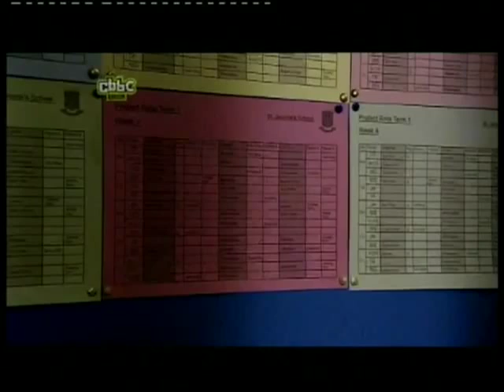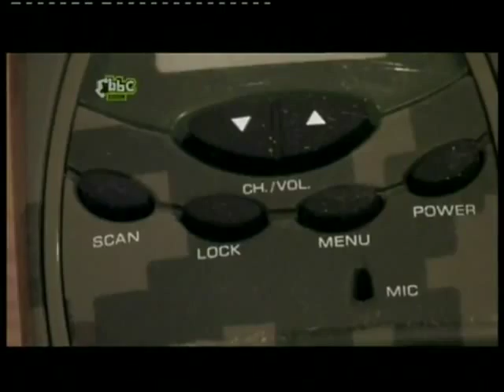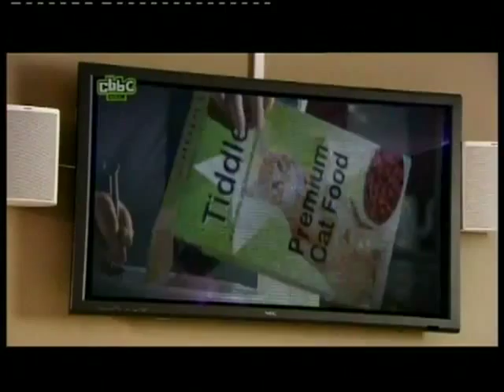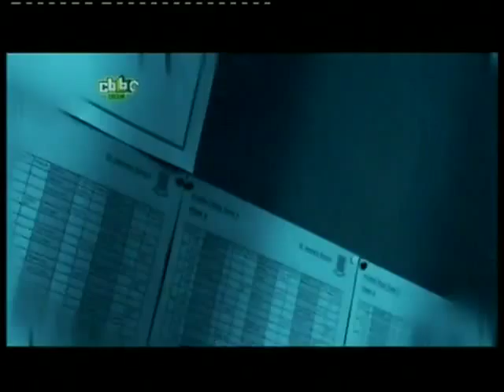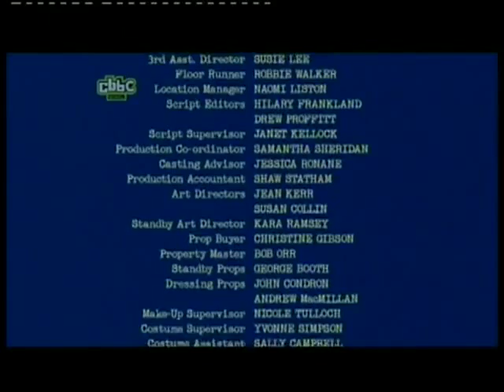Half Moon Investigations S1 E4 - Part 3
Fletcher Moon (often referred to as Half Moon because of his height) is a schoolboy attending St. Jerome's school. Although it is not stated in the series where the school is situated, the novel upon which the TV series is based has St. Jerome's located in the town of Lock Wexford, Ireland. Every week a crime is committed and it is up to Half Moon and his private detective business to find the culprit by analysing a series of clues and witnesses.